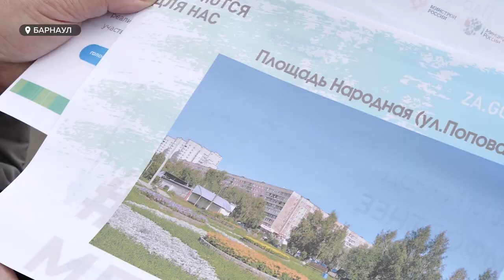"Народный выбор.": как могут благоустроить зеленые зоны Барнаула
А мы продолжаем рассказывать о территориях города, которые участвуют в голосовании за благоустройство в рамках нац.проекта "Жилье и городская среда".
Напомним, жителям краевой столицы предложено 37 различных точек нашего города. Это бульвары, парки и скверы. Съемочная группа "Толка" побывала на нескольких объектах.